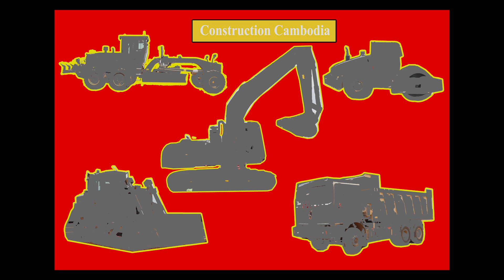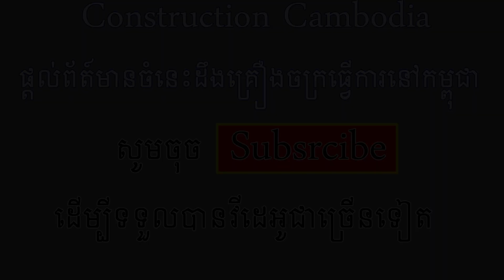CAT 320D អេស្កាវ៉ាទ័រកាយដីលើភ្នំ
នេះជាវីដេអូ សកម្មភាពគ្រឿងចក្រធ្វើការ​ - អេស្កាវ៉ាទ័រកាយដីលើភ្នំ និងសកម្មភាពការអភិវឌ្ឃន៍ដោយគ្រឿងចក្រ នៅក្នុងប្រទេសកម្ពុជា។

CAT 320D Excavator.